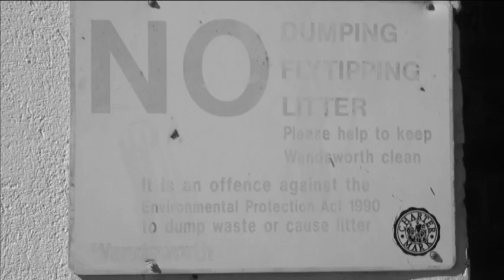Black & White - Trailer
'Black & White' out October 1st 2012

Filmed and Edited by Steve J Todd

Kassandra Gordon
Peter Hayhoe
Steve J Todd